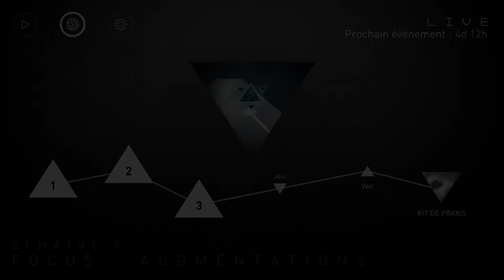Test de Deus Ex GO pour iOS et Android : L'histoire d'un hacker !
Aujourd’hui on se retrouve pour le test du jeu Deus Ex GO disponible actuellement sur iOS et Android.

Deus Ex GO est le troisième épisode de la saga "GO" développé par Square Enix. Dans ce jeu, vous incarnez Adam Jensen, un agent secret maniant à la perfection les techniques de combat et les secrets du hacking. Ces facultés vous permettront de résoudre les divers énigmes alliant complexité et longévité.

Le jeu s'articule autour d'un système de tour par tour propre à la saga ainsi vous devrez guider le héro à travers plus de 50 niveaux de plus en plus difficile...

PS: N'hésitez pas à mettre la vidéo en 1080p 60fps pour vous faire une véritable idée du jeu !

Testé sous iPhone 6 Plus (iOS 9.3.3)

Application : Deus Ex GO
Prix : 4.99€
Compatible (minimum) : iPhone, iPod Touch et iPad
Nécessite minium l'iOS 7.1
Note de l'AppStore (1.0.1) : 4/5
Ma note (1.0.1) : 15.5/20
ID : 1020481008